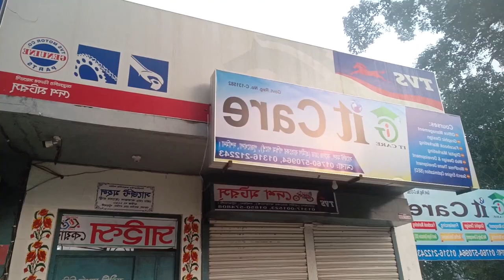আমার ছোট একটি VLOG...My first little vlog